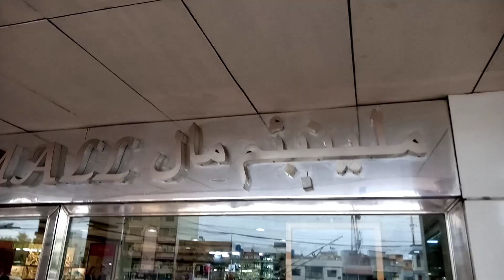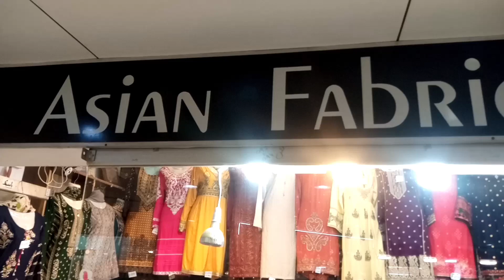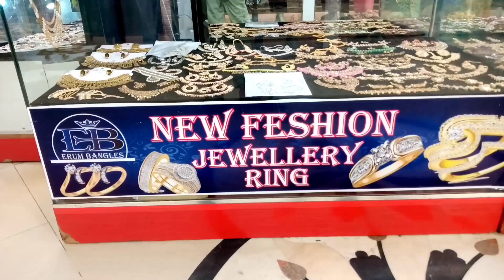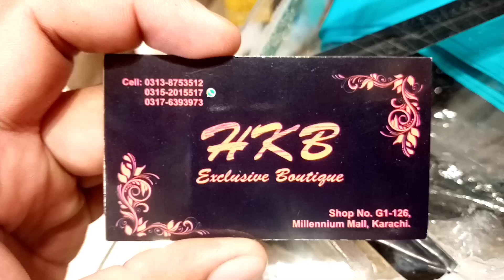Millennium Mall Karachi Affordable Fancy Dress,Jewellery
Address
Millennium Mall Karachi, near Johar More near Rj shopping mall & Saima Mall